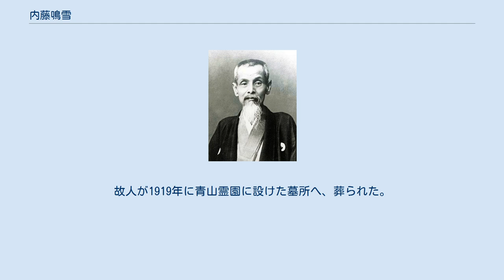内藤鳴雪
内藤鳴雪（ないとう めいせつ、1847年5月29日（弘化4年4月15日） - 1926年（大正15年）2月20日）は、幕末の伊予松山藩の武士、明治期の官吏、明治・大正期の俳人。
幼名助之進、元服して師克（もろかつ）、のち素行（もとゆき）。
俳号の『鳴雪』は、『何事も成行きに任す』の、当て字という。
 伊予松山藩の上級武士内藤房之進と八十（やそ）の長男として、藩の江戸中屋敷に生まれた。
8歳のときから父に漢籍を教わり、また、草双紙類を好み、寄席や義太夫も知った。
なお、同時期に小使として出仕していた原田左之助（後の新撰組幹部で十番隊隊長。当時15,6歳）と会っており、遊んで貰った事もあった。
1855年（安政2年）に、中屋敷在中に安政の大地震で被災するも、鳴雪を含め屋敷内関係者全員が無事だった。
1857年（安政4年）（11歳）、父の転勤で一家の故郷松山に移り、藩校明教館で漢学を学び、また、剣術も習ったが、『武』よりは『文』に優れた。
翌年房之進が京都の留守居役となり、一家が8ヶ月だけ京都に住んだ時期にも、若党に芝居・寄席・義太夫へ連れられた。
その後も長く芝居好きだった。
 1863年（文久3年）（17歳）、元服して師克を名乗り、幹部の卵として明教館に寄宿し、大原武右衛門（正岡子規の母方の祖父）に漢詩を学んだ。
1864年藩主の嗣子松平定昭の小姓となり、翌年の第二次長州征伐に従った。
1867年（慶応3年）、隠居した前藩主松平勝成の側付となった。
（春日）チカを娶った。
明治になった。
 1867年（慶応3年）、命じられて京都の水本保太郎の塾に学び、翌年水本の転勤に従って東京の昌平坂学問所へ入寮した。
1869年、松山に戻り、翌年から権少参事として明教館の学則改革に携わった。
1872年、学区取締となり、小学校・中学校の拡充に努めて、県令岩村高俊に認められた。
1877年には、広島・岡山・山口・島根の連合教育会の議長に推された。
 1880年（明治13年）（33歳）、文部省へ転じ、累進して1886年、書記官・往復課長となった。
旧藩主久松家の諮問員に加わり、常盤会寄宿舎監督を引き受けた。
東京に学ぶ松山の子弟の寮である。
 1890年（明治23年）、参事官兼普通学務局勤務となって、翌年退官し、寄宿舎監督を続けた。
寄宿生の、正岡子規・竹村黄塔・その弟の河東碧梧桐・五百木瓢亭・勝田主計らに、漢詩の添削をしてやった。
1892年、21歳年下の子規を、俳句の師とした。
子規の紹介で、伊藤松宇らの互選句会『椎の友』に加わった。
俳風は、人柄そのままに恬淡・洒脱だった。
鳴雪の号のほか、南塘・破蕉・老梅居も用いた。
 1893年（明治26年）、久松家から旧藩事蹟取調を嘱託された。
 1897年（明治31年）（50歳）、高浜虚子が東京で続刊したホトトギスの投句を選び、『老梅居雑話』ほかを掲載し、また、万朝報・読売新聞・中外商業新報・日本人・日本及日本人・太陽などの俳句選者を輪番的に勤めた。
 知られていなかった与謝蕪村の句集を探し合い、輪講してホトトギスに掲載。
上梓されたのが『蕪村句集講義』である。
博覧な人物だが、矢張り資料を揃えて輪講にのぞもうとしたところ、「月並みなことは止めておきましょう」と子規に言われ手ぶらで講義に臨んだ。
このため同著について誉められると若干の後悔も残ったとされる。
 1907年（明治40年）に舎監をやめた後も、寮の世話役でいた。
愛媛県教育協会の名誉会員を勤め、また、史談会の中心にもなった。
 1917年（大正9年）（70歳）、旧寮生の発議による寿碑、『元日や一系の天子不二の山』が、松山市道後公園に建ち、その除幕式に招かれた。
その事の前に、東京では祝賀の演能が催され、『自然居士』のシテを高浜虚子が、ワキを河東碧梧桐が舞った。
 1925年（大正14年）、肋膜炎を病み、軽い脳溢血で臥床し、翌年、麻布笄町（現在の西麻布四丁目）の自宅で没した。
『天真院鳴雪素行居士』。
故人が1919年に青山霊園に設けた墓所へ、葬られた。
 『吾輩は猫である』に登場する迷亭の伯父の「牧山」のモデルと言われる。